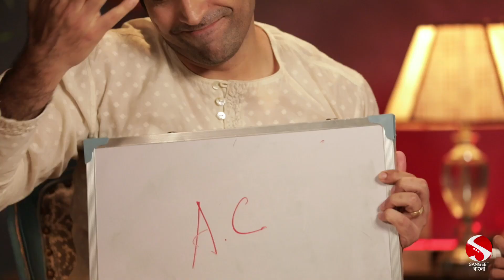"আমরাই হলাম Retro" | Old vs New | Abir - Paoli | Sangeet Bangla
কতটা চেনেন আবীর পাওলি একে অপরকে? রিল লাইফ থেকে রিয়েল লাইফের কম্প্যাটিবিলিটি কেমন তাদের? চলুন আজ দেখে নেবো সেই সব কিছুই।
How well does Abir and Paoli know each other? How is their graph of compatibility ranging from reel to real life, let's have a look.